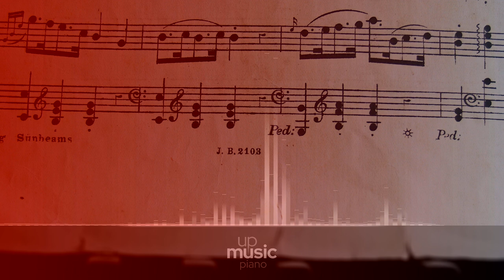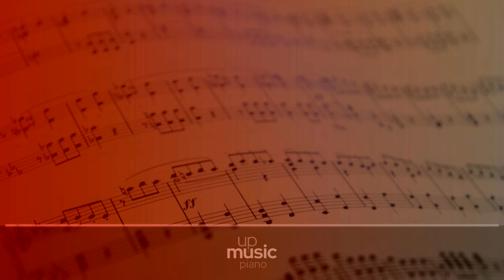Bagatelle no. 25 ''Für Elise'', WoO 59, by Simone Renzi ∙ upmusic ∙ piano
Beethoven Bagatelle no. 25 ''Für Elise'', WoO 59

The Bagatelle no. 25 in A minor (WoO 59) for solo piano, commonly known as Für Elise, is one of Beethoven's most popular and enduring compositions. Referred to both as a bagatelle and an Albumblatt, the piece is actually answers to the ABACA structure, similar to an archetipical rondo. The first theme is not technically difficult and is often taught alone as it provides a good basic exercise for piano pedalling technique. However, much greater technique is required for the B section as well as the rapid rising A minor figure in the C section.

Difficulty Level: medium
Average Duration: 3min
Composer: Ludwig van Beethoven
Form: Bagatelle
Key: A Minor
Instrument: Piano
Period: Romantic